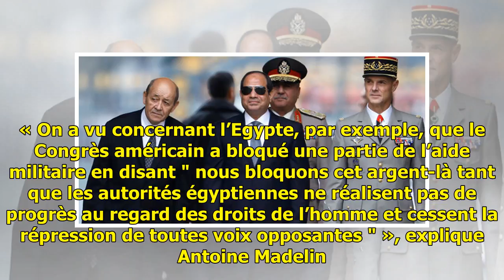La France vend à l’Egypte du matériel pour la répression